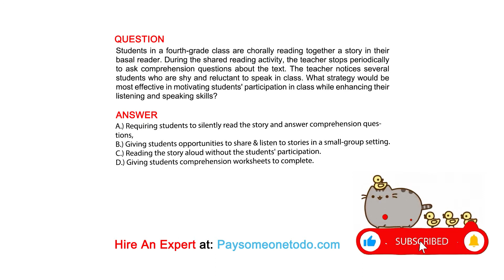Students in a fourth-grade class are chorally reading together a story in their basal ...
QUESTION
Students in a fourth-grade class are chorally reading together a story in their basal reader. During the shared reading activity, the teacher stops periodically to ask comprehension questions about the text. The teacher notices several students who are shy and reluctant to speak in class. What strategy would be most effective in motivating students' participation in class while enhancing their listening and speaking skills?

ANSWER
A.) Requiring students to silently read the story and answer comprehension questions,
B.) Giving students opportunities to share & listen to stories in a small-group setting.
C.) Reading the story aloud without the students' participation.
D.) Giving students comprehension worksheets to complete.